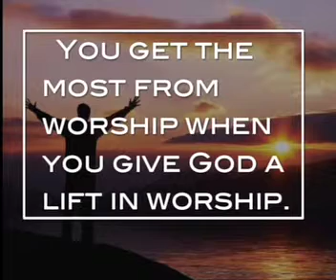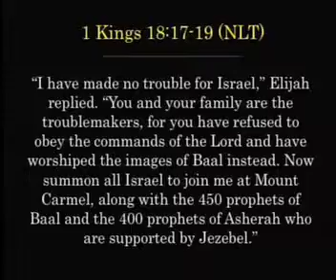july16 11 p ivan